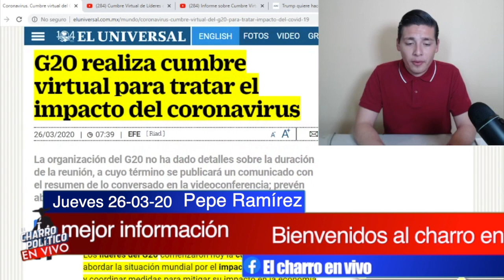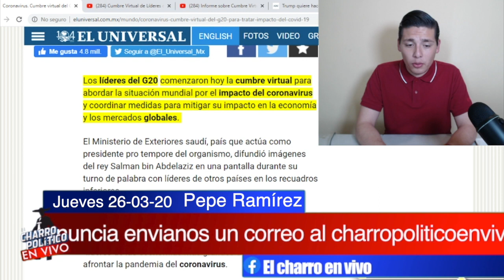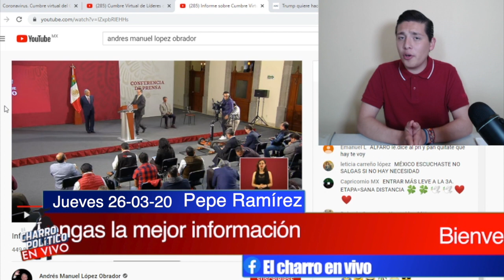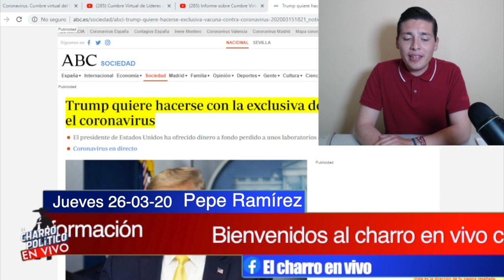Así Felicitaron Amlo Líderes Mundiales Del G20;Ebrad No Se Queda Callado LLAMA GANDALLA A TRUMP